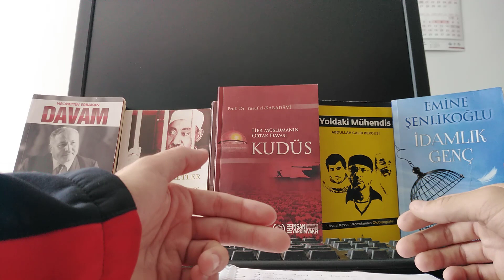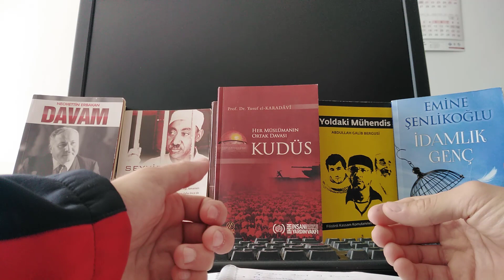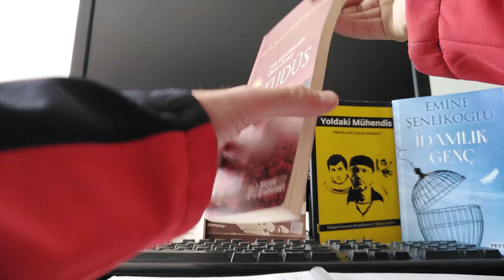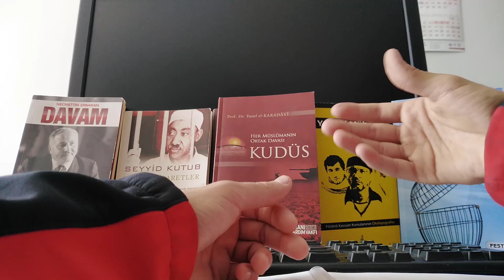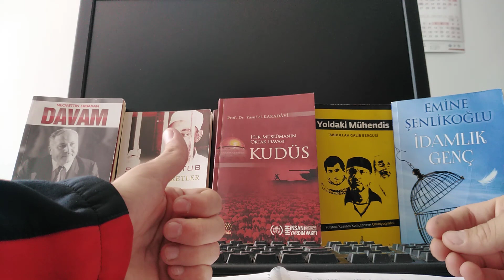Yusuf El Karadavi'nin Kudüs Kitabı yorumu - Her Müslümanın Ortak Davası Kudüs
Yusuf El Karadavi'nin Her Müslümanın Ortak Davası Kudüs adlı kitabının tanıtımını yapmaya çalıştık. Kitap gayet akıcı ve anlaşılır bir dil ile kaleme alındığı için bilgi kitabı olmasına rağmen bağlayıcılık sağlıyor.
Kudüs'ün Müslümanlar, Hristiyanlar ve Yahudiler için olan önemini bizlere Kur'an ı Kerim, İncil ve Tevrat'tan delillerle sunuyor. Elbette bu kaynaklarla yetinmeyip Semavi olan bu üç dinin bu konudaki söz ve yazılarına da yer vermiştir.
Kullandığı üslüptan dolayı tarihi bir roman okuyormuşuz gibi hissediyor ve yer yer üzülüp yer yer heyecanlanıyoruz...